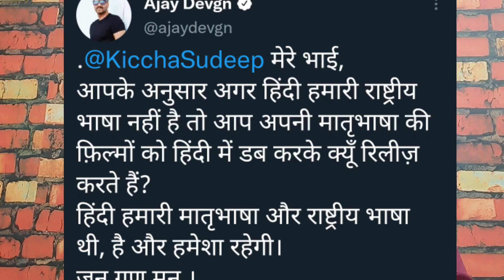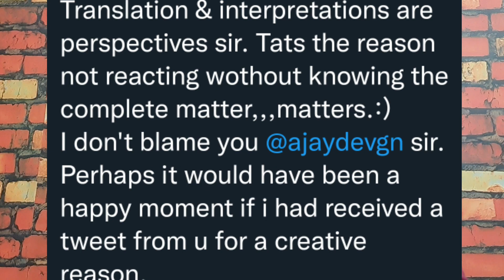Kiccha Sudeep vs Ajay Devgan over hindi as national language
Kiccha Sudeep vs Ajay Devgan over hindi.